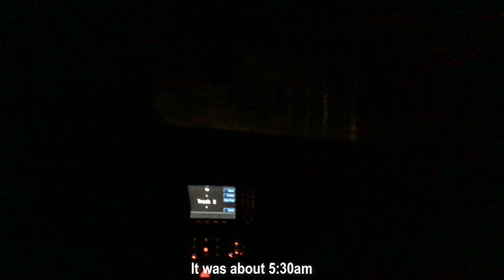BACK TO SCHOOL VLOG|COVENANT UNIVERSITY|03-22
Hey guys! I shot this video in March but I’m just uploading it this Month due to some circumstances. In this video, I show my back-to-school routine/journey. I hope you enjoy the video. Xoxo❤️

Music in intro provided by Basman GZ.
Instrumental: "Bang Bang" by Basman GZ